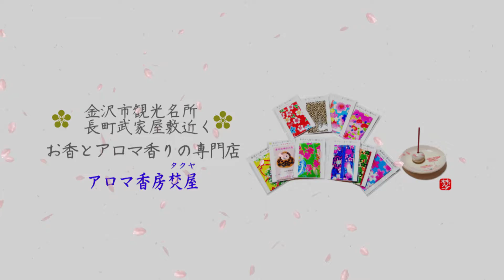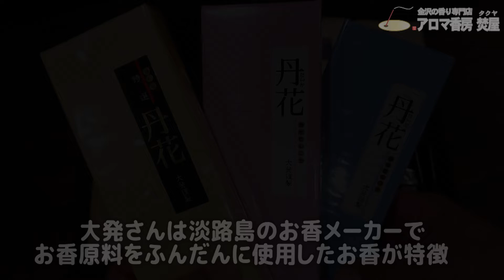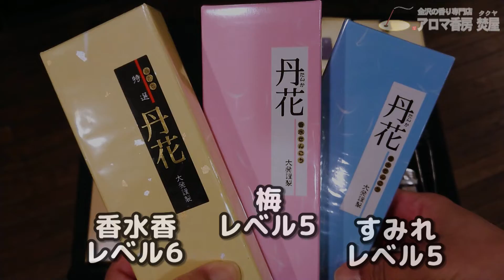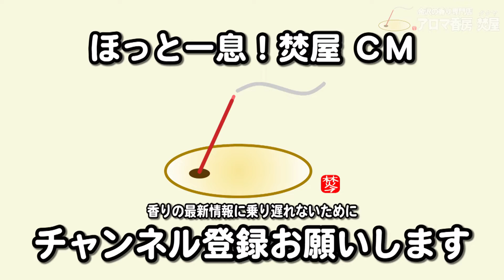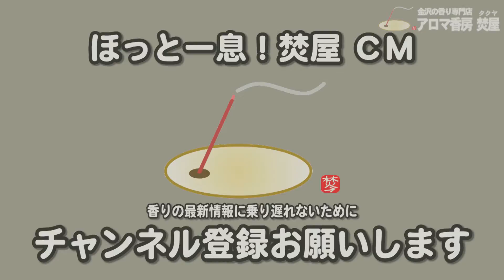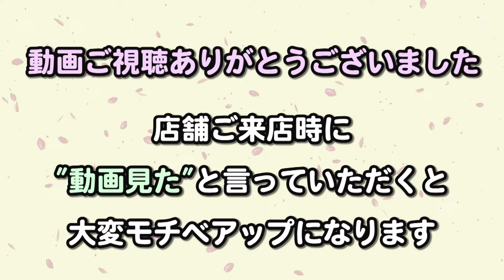【テレワークにお香】テレワーク･リモートワーク･巣ごもり自粛中にお香を焚いて,在宅勤務中に良質で疲れを癒せるお香紹介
‹スキップ・目次・ご活用ください›
◆本題◆　02:29　癒しのお香紹介
00:19　焚屋近況報告
02:29　癒しのお香紹介
02:50　大香3種類
04:24　みのり苑3種類
06:20　芳輪3種類
08:33　堀川実演で焚いてみた　焚き方
10:29　帰宅・ジョギング

■動画の商品のページ■

〇大発　丹花
・梅丹花

〇みのり苑
・山桜

〇松栄堂
・二条

■今回の動画の要点■

【テレワークのお香】テレワーク･リモートワーク･巣ごもり自粛中に香を焚いて,良質な時間を過ごせ疲れを癒せるお香紹介。

リモートワーク・テレワーク・在宅勤務・巣ごもり自粛中の長時間お部屋に滞在する際に良質な時間を過ごせて、疲れが取れるお香を紹介。アロマではなく、お香の穏やかな香りをチョイス。落ち着いた香りが、お仕事の効率をアップさせ、ZOOMなどの遠隔WEB会議中もリラックスを促します。

お香やアロマ専門家による、お香やアロマ専門家による、最新のお香やアロマや香水などの香りのトレンド情報を紹介！

お香とアロマ商品のご紹介しております。
チャンネルの登録もお願いいたします。

アロマとお香の実務経験者がお客様の
悩みに応じた香りのご提案を行っております。

お香ショップには
伝統工芸、九谷焼、金沢水引などの
香り商品も取り扱っております。